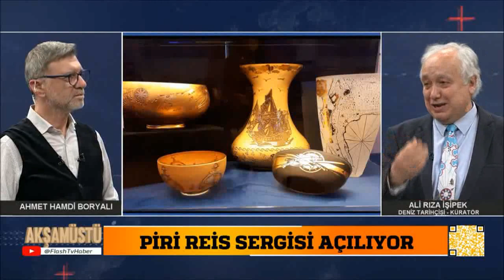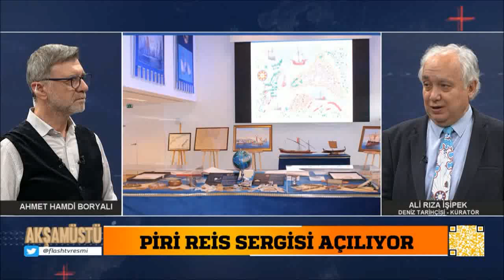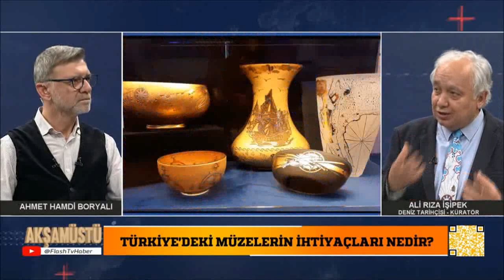Piri Reis, denizcilik, tarih, sanat ve müzecilik konusunda söyleşi- Ali Rıza İşipek - Hamdi Boryalı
Flash TV'de yayınlanmış olan Akşamüstü programında Ali Rıza İşipek  - Hamdi Boryalı söyleşisi - 12 Nisan 2022 -  Piri Reis, denizcilik, tarih, sanat, müzecilik, Galeri Işık'ta açılmış olan Piri Reis ve Antik Akdeniz Haritaları Sergisi